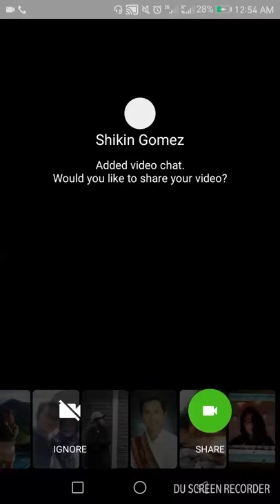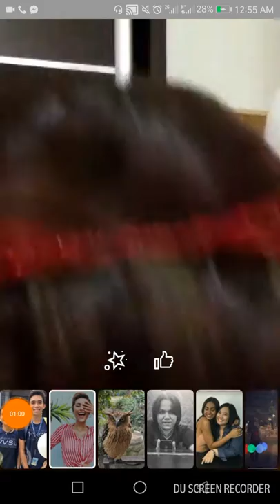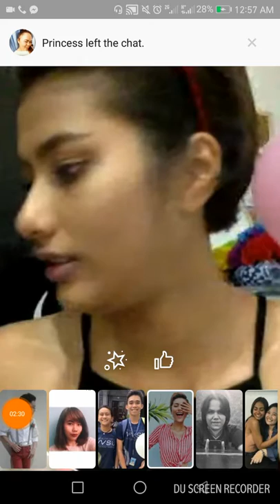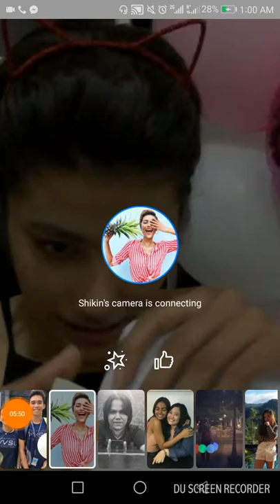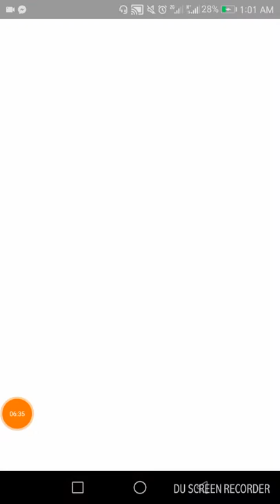Shikin's Video Call (July 29-30 2017) Part 04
NOTE: This video (unfortunately) has no audio.

Apparently, when we were recording this, it didn't record

Shikin's voice. So basically, you have to deal w

watching a silent movie or whatever you wanna call it.

Our apologies, Nuggets. Still worth a watch tho!

This was a video call on our Facebook group chat w

Shikin after her 25th bday celebration (July 29). It was

almost midnight when she called (yes she called us. we

didn't call her.) & talked to us while opening her

presents from the chicken box we gave to her (plus

other presents she got from her party). And yes, she

thanked us personally which is so cool & thoughtful of

her!

The video call lasted for an hour or so, from what we

remembered. It was fun talking to her, seriously!